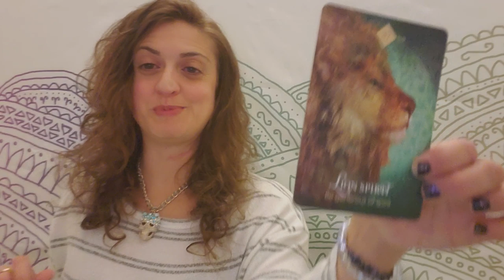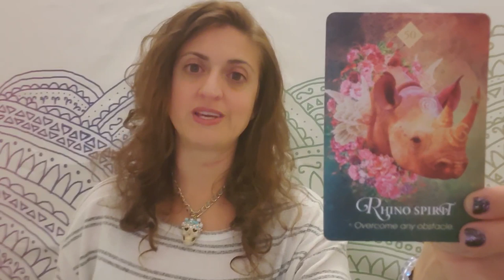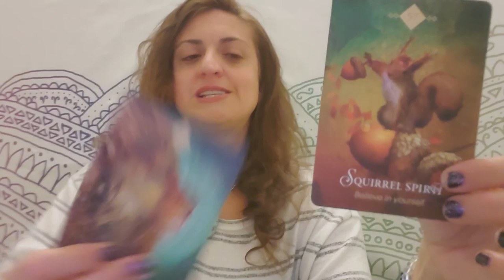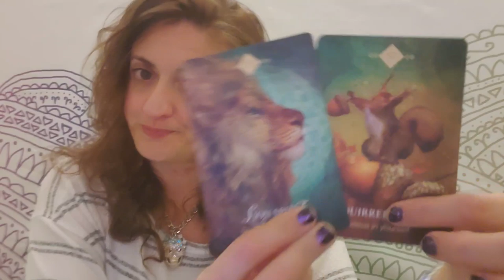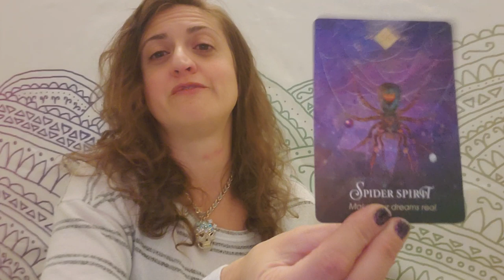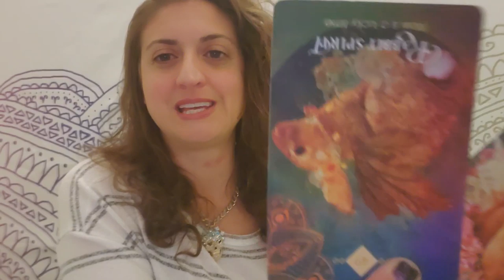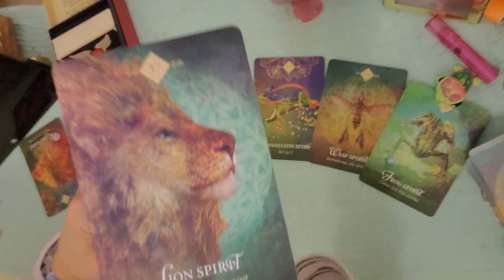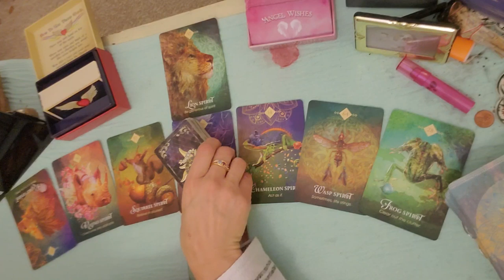♎ Libra: It's what they're not saying that's important ♎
PERSONAL READINGS
Recorded $100
In the body of the email specify: